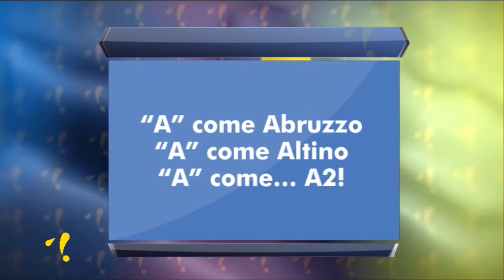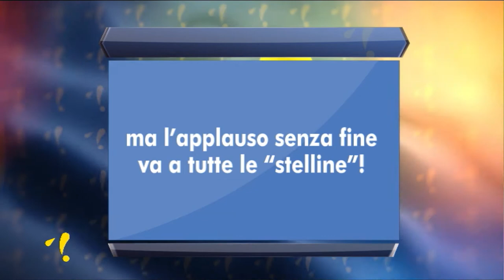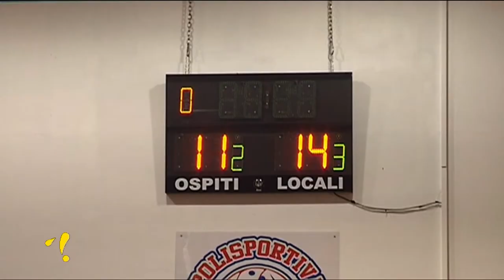Pallavolé 20^ puntata del 30 giugno 2021